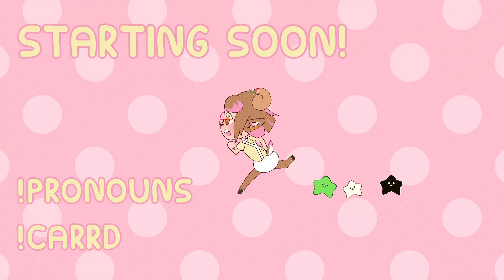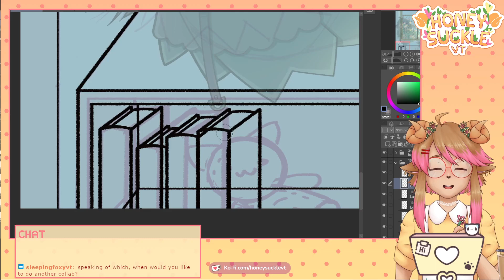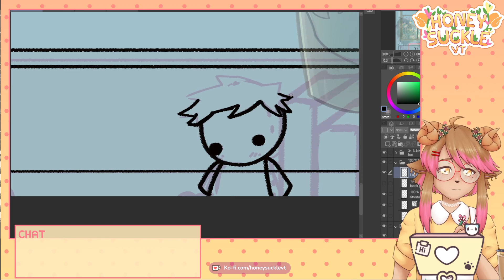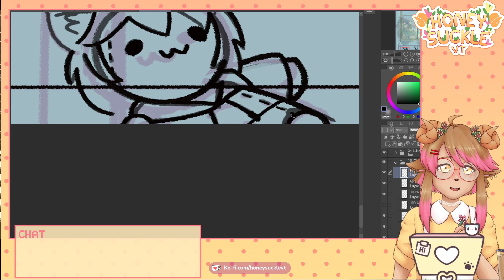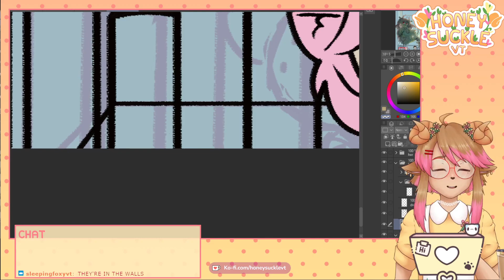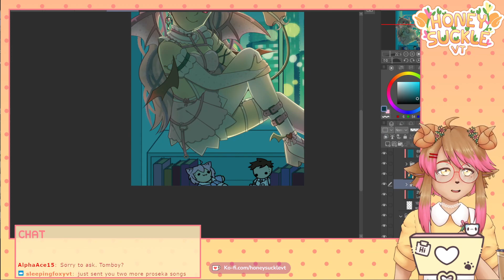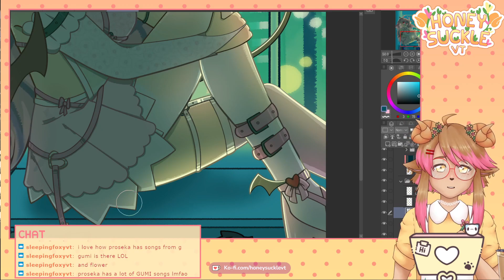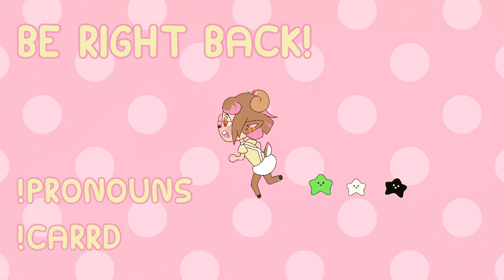What is wrong with you? Why are you blue? | Art Stream